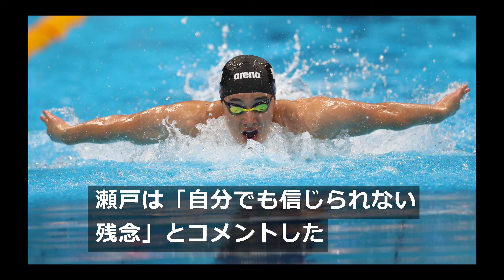柔道・高藤が日本人の金メダル第1号、内村まさかの予選敗退 東京五輪24日のハイライト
東京五輪は２４日、日本に２つのメダルをもたらした。一方、メダルが期待された有力選手が早くもその姿を消す、波乱の展開も。